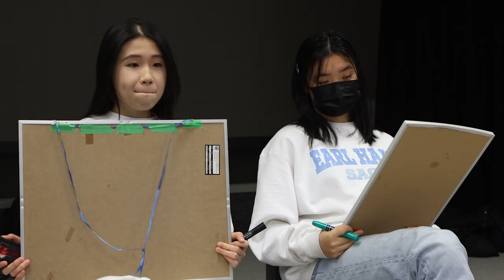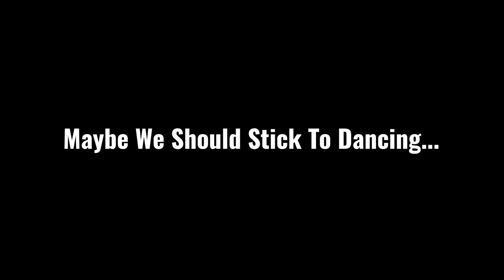Holiday SOPSS Assembly | December 2022